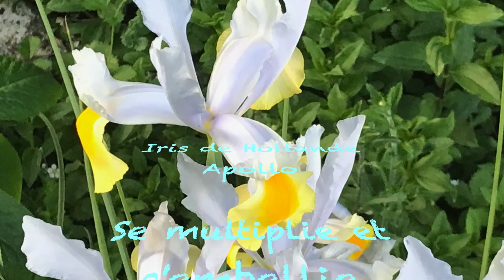Fleurs de la première semaine de Mai de l'année 2022: les parfums embaument le jardin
Clématite Montana Mayleen les fleurs prennent de la hauteur
Pivoine arbustive High Moon Une lune florale
Rosier grimpant Mme Alfred Carrière il embaume l'atmosphère
Jacinthe des bois Des clochettes belle de soie
Weigélia à fleurs rouges Bristol Ruby Avalanche sur les branches
Centaurée bleuet Les fourches florales
Pivoine arbustive Planche de Jade Blanche Parade
Camélia Williamsii debbie Persistante florissante
Fleurs de myrtilles Promesse de beaux fruits
Oranger du Mexique La bouture marche à coup sûr
Iris de Hollande Apollo Vivent la colo
Glycine de chine Les grappes illuminent
Pivoine herbacée Une beauté bien classée
Weigélia à fiers roses Les fleurs à grandes doses